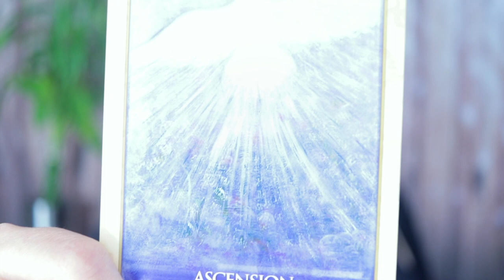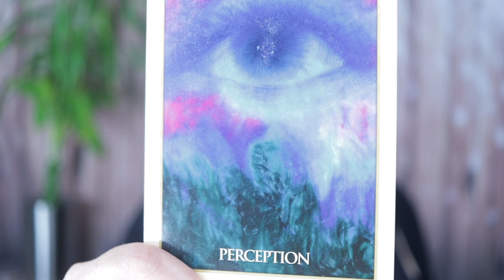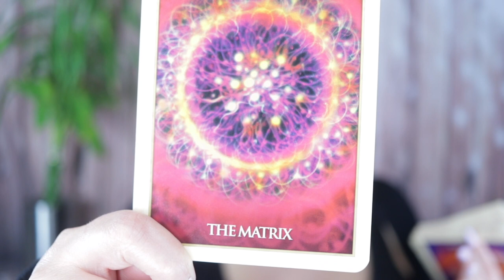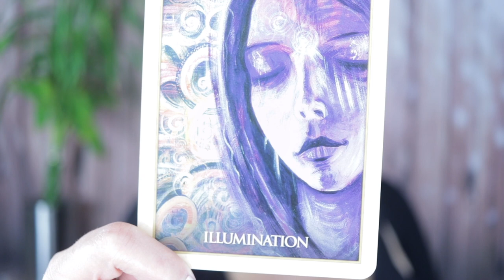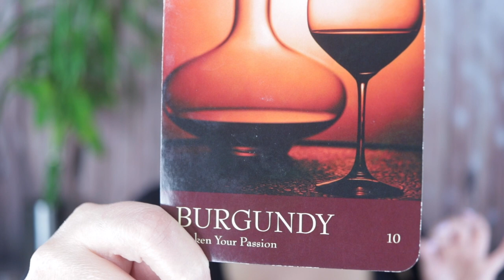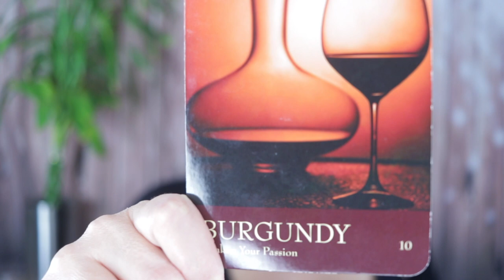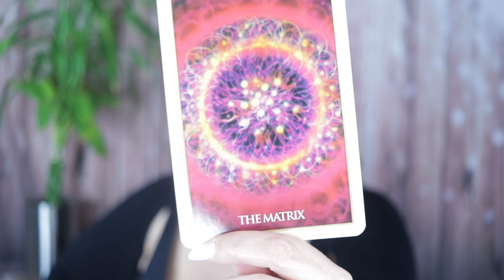REVELATION & POWER | November 18, 2019 Weekly Angelic Message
Angel Souls
Michelle Patterson